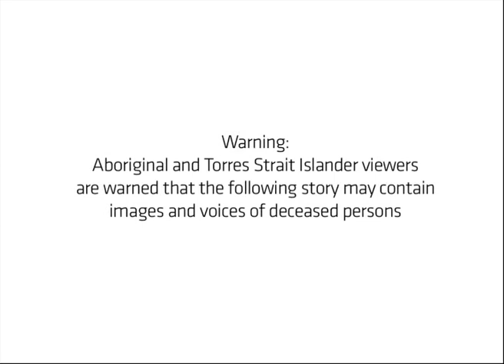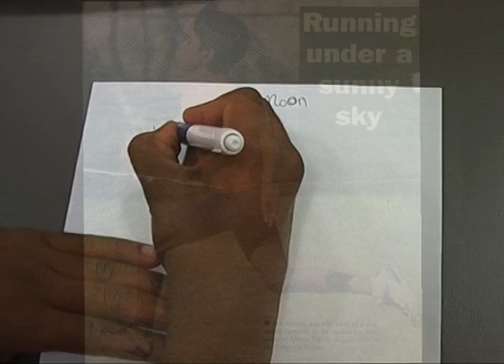Ngay Wandabaa (My spirit)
'Ian Brown' dedicates this Digital Story to his family and friends. He illustrates his life through the contributions and sacrifices made by the people closest to him, the encouragement of his parents, support of his sisters and sense of fraternity that he found with his friends when at school on his scholarship.